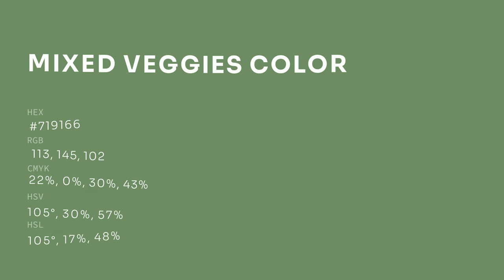Mixed Veggies color #719166 hex color - Green color - Warm color 719166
What color is Mixed Veggies ? #719166 hex color - Green color - Warm color 719166

Hex #719166 Color Code is also known as Mixed Veggies color.